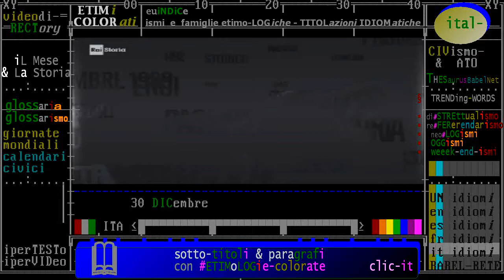(protezione civile & Storia): 30 dicembre 2002 Sicilia: Eruzione a Stromboli, sotto controllo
:raistoria:  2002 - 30 dicembre 2002: Eruzione a Stromboli
- 30/12/2002 -  Emergenza sull’isola di Stromboli. Un terremoto ha fatto staccare due grosse parti rocciose che compongono la Sciara del Fuoco. L’enorme quantità di roccia precipitata in mare causa un’onda anomala. Era da tre giorni che il vulcano Stromboli aveva iniziato a manifestare una forte attività eruttiva. ... Leggi tutto